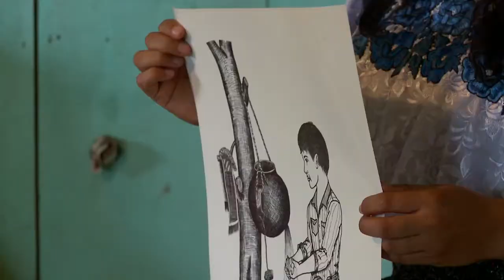Guatemala Partnership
NC Baptist Men and Women are assisting in the construction of a medical clinic and
training center that will be used to help reach the 1.2 million Quiche
people in central Guatemala. The Quiche are among the poorest in Central
America. Construction teams will be needed through mid-2014. For more